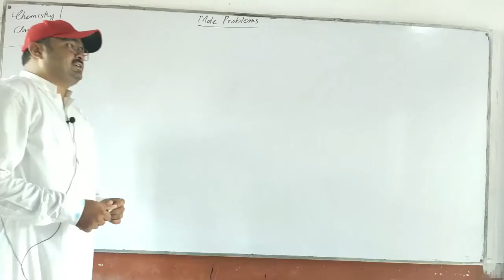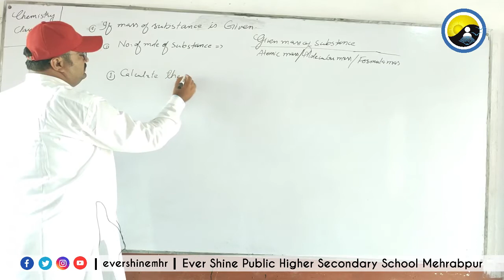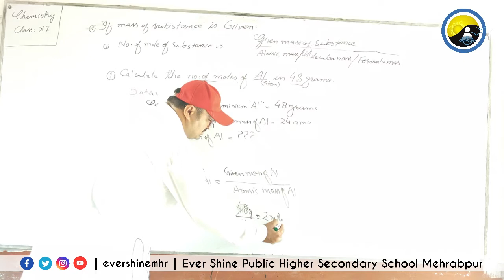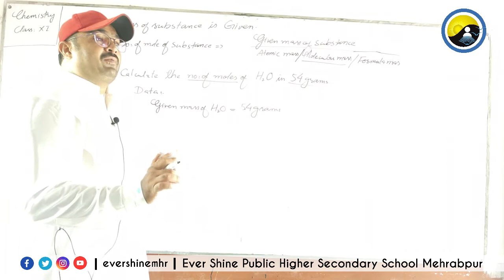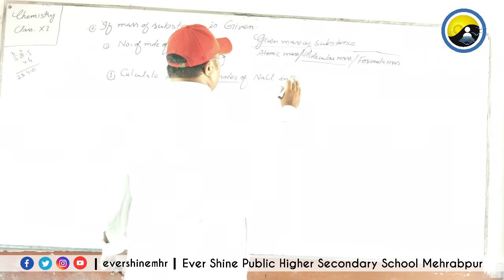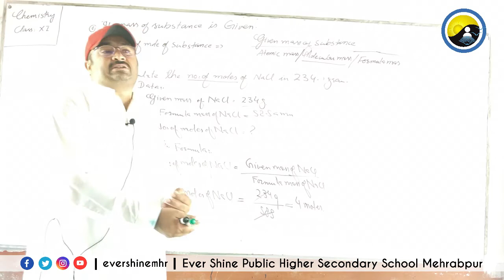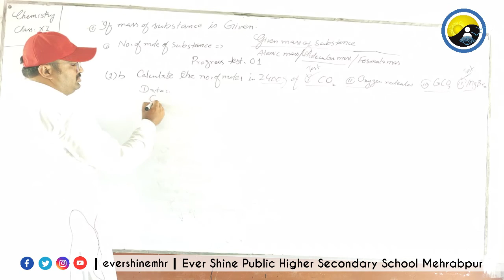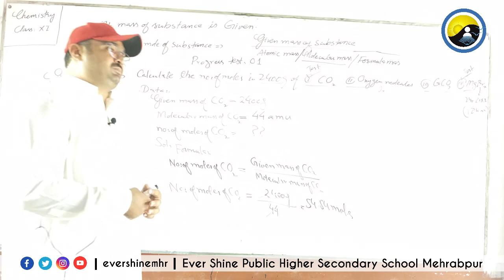Class First Year | Chemistry | Lecture No: 11 | Mole Problems